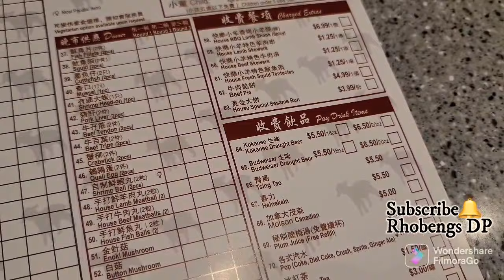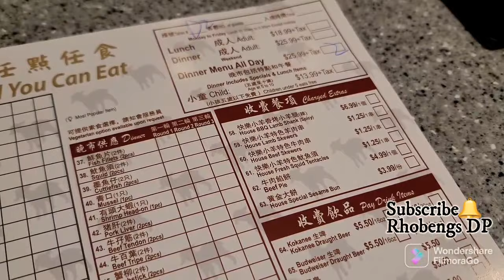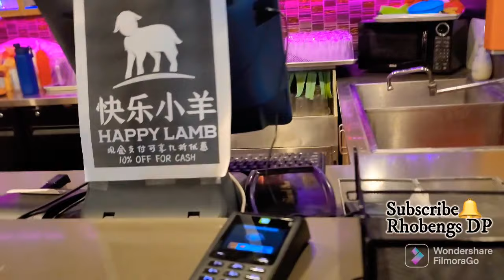MUKBANG STYLE @ happy lamb hot pot (highly recommended)